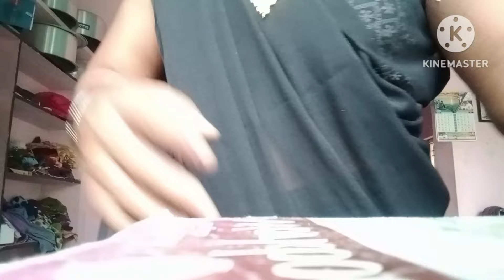మళ్లీ ఇలా ట్రైన్లో జర్నీ#🤔ఇంట్లో ఎవరూ లేకపోతే ఇలానే తయారవుతది ఇల్లు#😱 video my hom